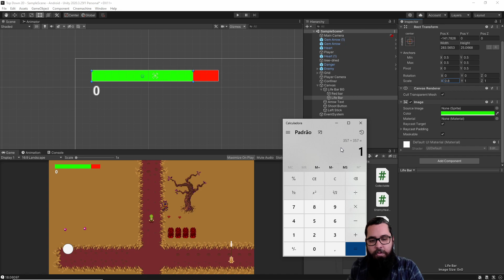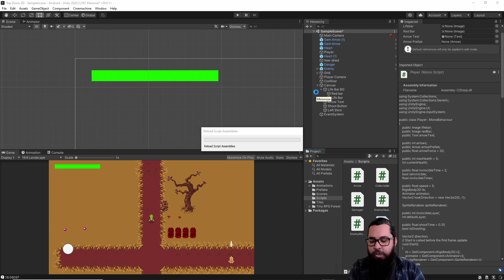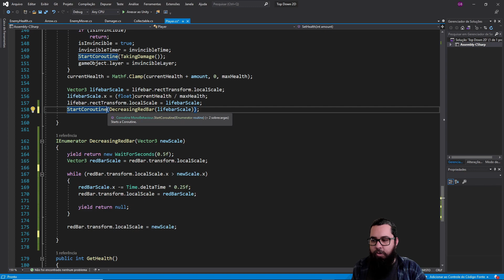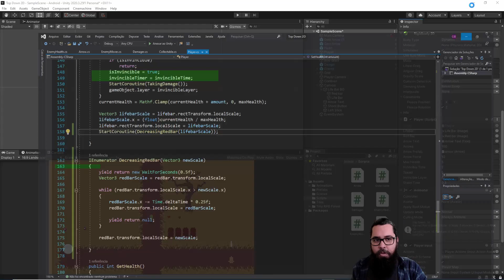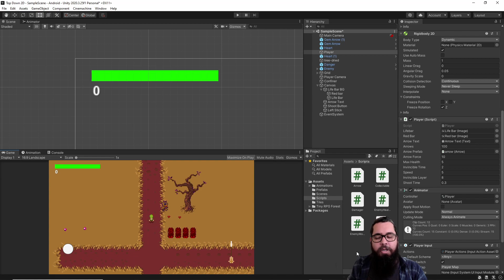Como fazer barra de vida na Unity?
Use o cupom INVERNO20

Nesse vídeo vamos criar uma barra de vida na Unity de forma bem simples.

Eu sou o Gabriel Barbosa, formado em Jogos Digitais, desenvolvedor de jogos e neste canal busco compartilhar um pouco do meu conhecimento e experiência com desenvolvimento e programação na Unity.

🔔 Não esqueça de se inscrever e ativar as notificações para não perder nenhuma atualização.

Se você é desenvolvedor júnior, ou se está começando do zero absoluto, eu tenho um conteúdo completo que vai te ensinar as melhores técnicas de desenvolvimento na Unity! Feito para quem deseja investir na carreira de dev ou quer apenas desenvolver como um hobby.

👉 Confira o passo a passo que vai te ensinar a dominar as principais funções da Unity com facilidade